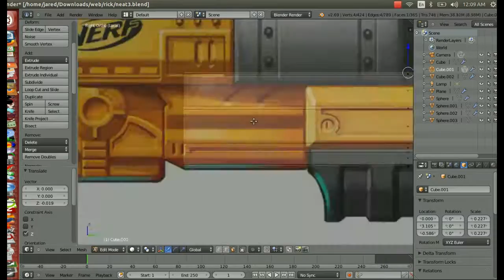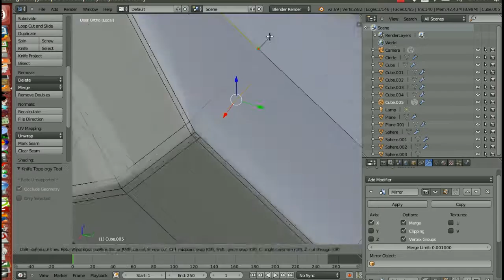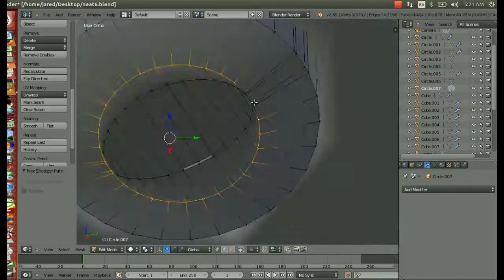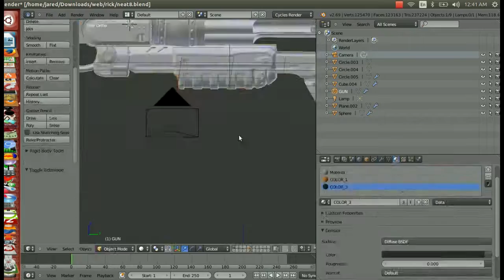Nerf Doomlands Vagabond speed art by Jared Renfro made in Blender!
Made on Ubuntu in Blender(3d). Took 5 hours and 20 min. enjoy!
Oh Yeah Linux Rocks!